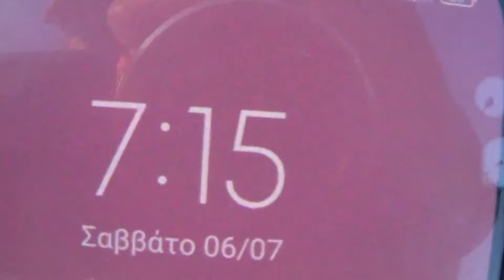Κυνήγι λαγού - Οι θρύλοι κτίζονται